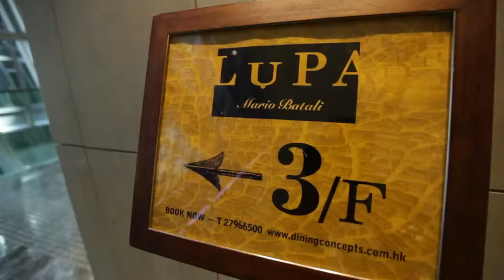Lupa | Hong Kong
Celebrity chef Mario Batali brings Italian dining to Hong Kong through his stunning restaurant called Lupa.

Located at the heart of Central, Lupa provides classic Italian dining matched with exquisite surroundings.

Come to Lupa for an intimate dinner or a champagne brunch on Sundays. Lupa's Roman-style menu is best paired with Italian wines from Mario and Masterchef judge Joe Bastianich's personal catalogs representing all regions of Italy's wineries.

3/F, LHT Tower,  31 Queen's Road Central, Hong Kong